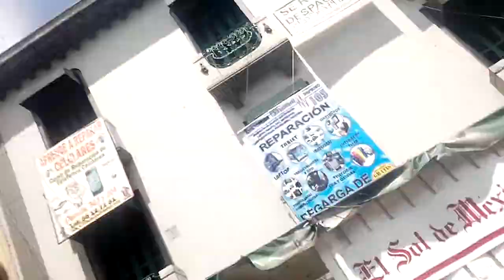Caravana VW en centro historico.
Hoy cuando caminaba con Max Power en el centro historico nos encontramos esta caravana de al menos 100 autos de la marca VW. tome un poco de video esperando que sea de su agrado.

LLANTAS GARRA.